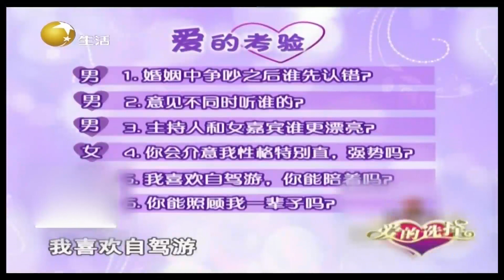男嘉宾很满意大姐解决问题的方式，直言满意舒服丨爱的选择